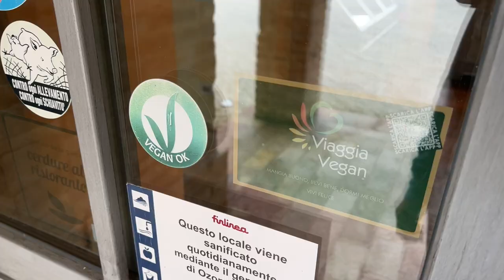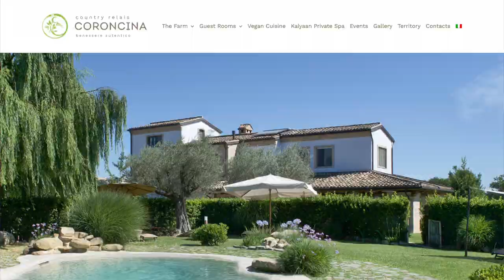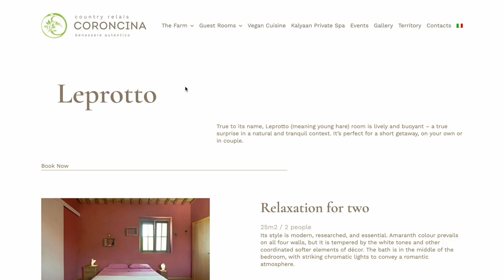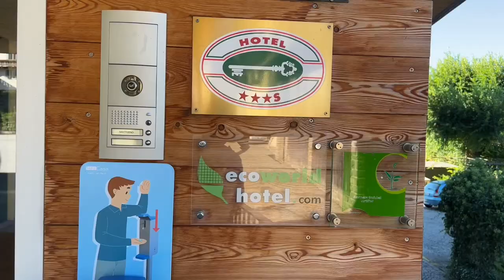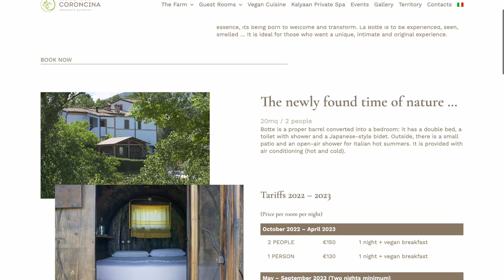Coroncina Country Relais | Vegan Hotel in Le Marche, Italy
Looking for an eco-friendly place to stay in Le Marche, Italy? Coroncina Country Relais is a vegan hotel that is sure to impress, it’s situated in the stunning hills of Le Marche and is surrounded by organic gardens and olive trees.
Immerse yourself in this room tour, don’t miss any vegan dishes and make sure to don’t skip our honest review!

📍Coroncina Country Relais

00:00 Intro ⏪️
00:55 good morning ☀️
01:10 dinner the day before..
02:43 breakfast 🥐
03:32 room tour 🐇
07:00 outside 🌳
08:54 dinner #2 🍝
12:07 afterthoughts 💭